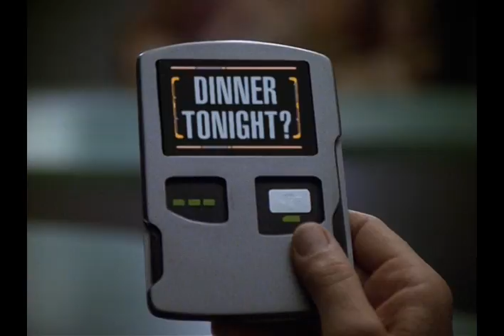ST Voy "Jó az álmodozás" "Főtiszti megbeszélés"-jelenet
s6e4 [hun]